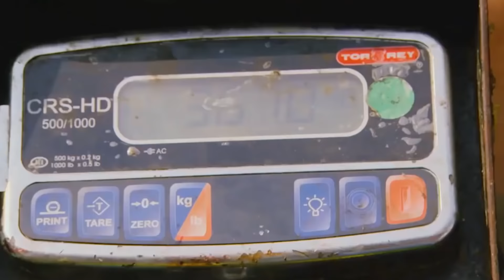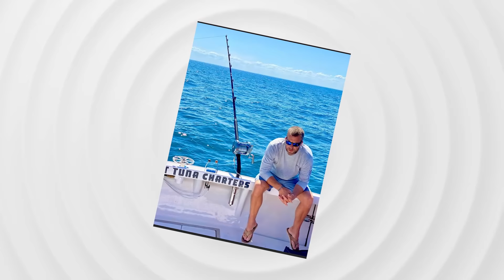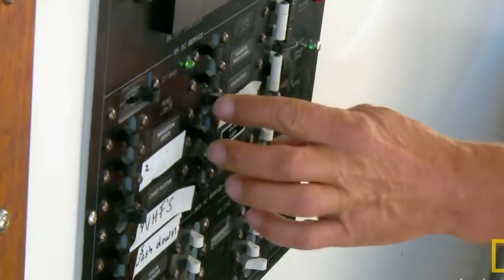How much do the “Wicked Tuna” cast get paid?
Only if you have been living under a rock might you have missed the reality series “Wicked Tuna”, that has amassed a massive following over its 11-season run. Initially released in 2012, the show follows a group of commercial tuna fishermen in Gloucester, Massachusetts and their journey as they make a living by fishing the highly coveted Bluefin tuna. The fishers divided into teams compete in sometimes hilarious and captivating battles to see who can emerge with the most profit from catching the fish.

We'll try to answer to questions below in this video:
What is Wicked Tuna?
Who is Wicked Tuna cast?
What happened to Wicked Tuna?
Who is Wicked Tuna judges?
Is Wicked Tuna canceled?
Where was Wicked Tuna filmed?
Who is Wicked Tuna host?